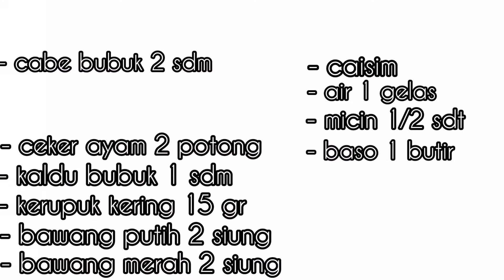seblak kwetiau kering